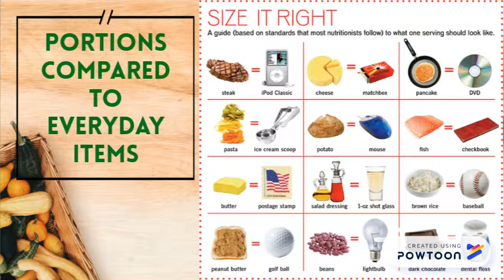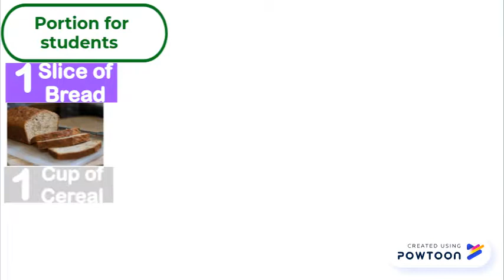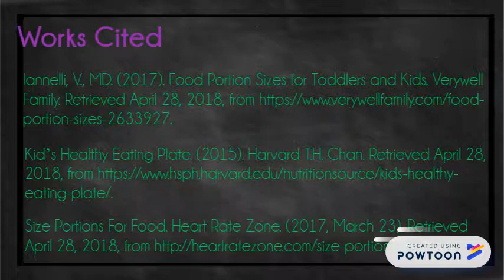Healthy Portions for Students (Advocacy ECH 432)